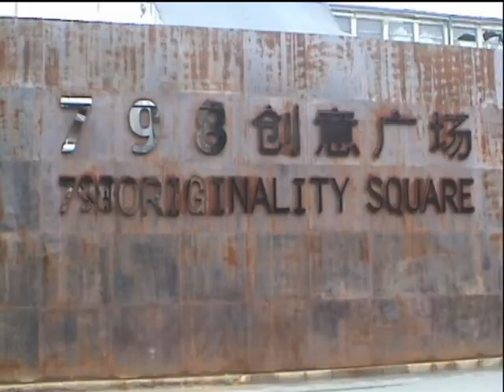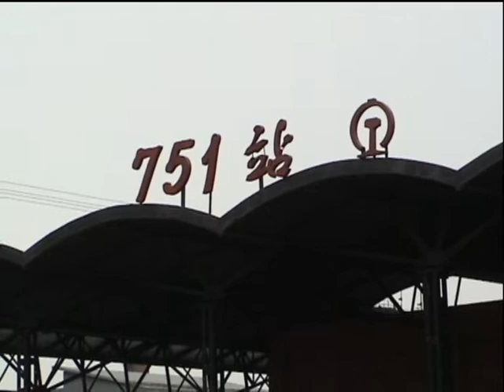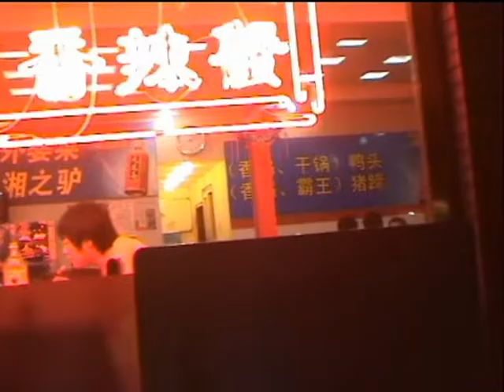Beijing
Beijing, China, 2009

Combining both modern and traditional architecture, Beijing is one of the oldest cities in the world, with a rich history dating back three millennia. As the last of the Four Great Ancient Capitals of China, Beijing has been the political center of the country for most of the past eight centuries, and was the largest city in the world by population for much of the second millennium AD. Encyclopædia Britannica notes that “few cities in the world have served for so long as the political headquarters and cultural center of an area as immense as China.” With mountains surrounding the inland city on three sides, in addition to the old inner and outer city walls, Beijing was strategically poised and developed to be the residence of the emperor and thus was the perfect location for the imperial capital. The city is renowned for its opulent palaces, temples, parks, gardens, tombs, walls and gates.It has seven UNESCO World Heritage Sites—the Forbidden City, Temple of Heaven, Summer Palace, Ming Tombs, Zhoukoudian, and parts of the Great Wall and the Grand Canal— all tourist locations. Siheyuans, the city’s traditional housing style, and hutongs, the narrow alleys between siheyuans, are major tourist attractions and are common in urban Beijing.